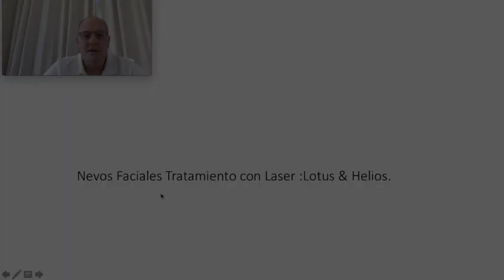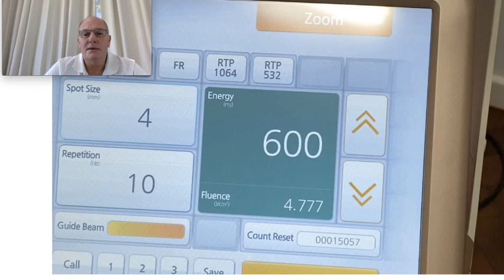Nevos faciales - Tratamiento láser Hoogstra (22061)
Melasmas y Nevos Intradérmicos

Melasmas son manchas oscuras que aparecen en el rostro, con bordes no muy bien definidos y distribuidos simétricamente.

Los Nevos son una proliferación de distintos tipos de células en la piel.

El tratamiento láser es un procedimiento seguro, rápido, indoloro y efectivo para este tipo de lesiones de la piel, que no necesita anestesia y no deja cicatrices.

Luego del procedimiento la persona retorna nuevamente a su vida habitual.

Si desea ver más videos sobre tratamientos visite nuestra web oficial